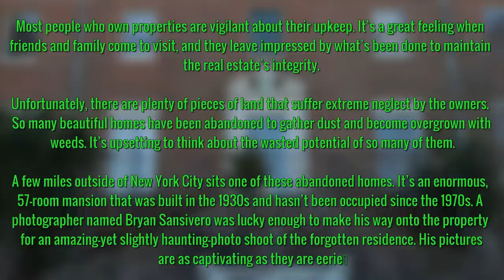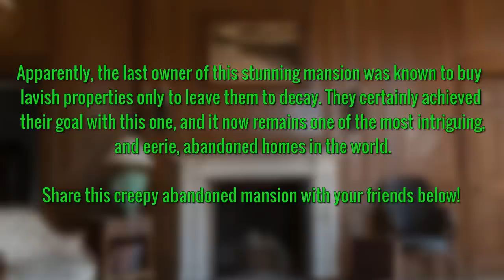Mysteriously Abandoned In 1976, This Creepy Mansion Just Gave Up Its Secrets.